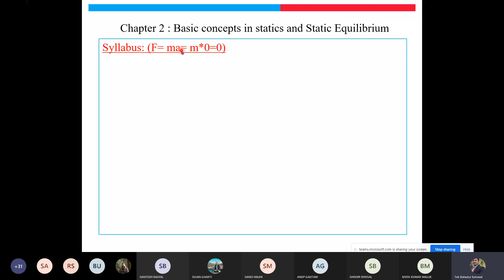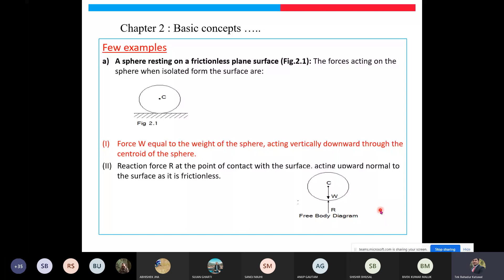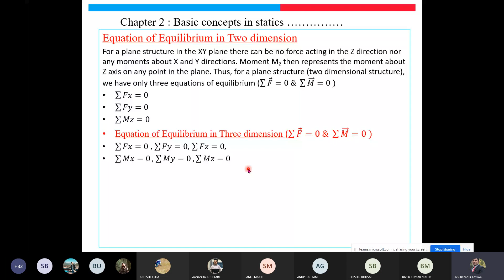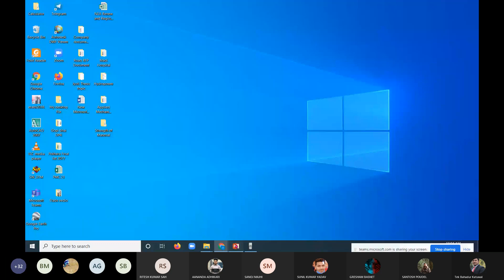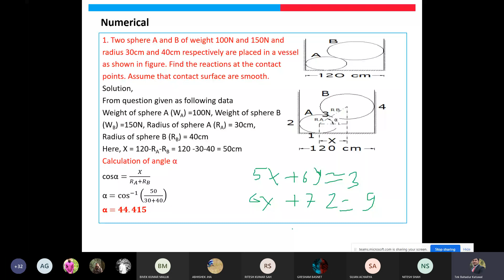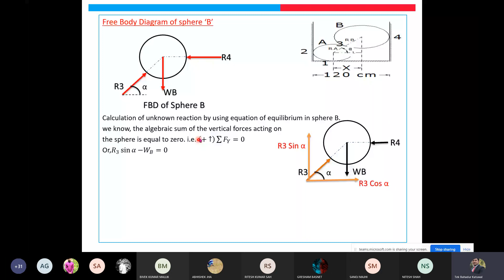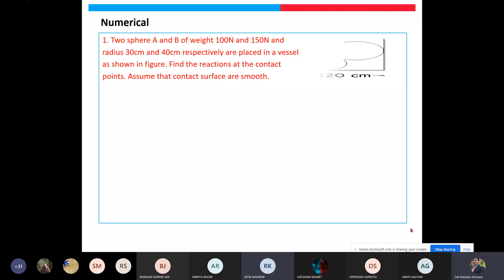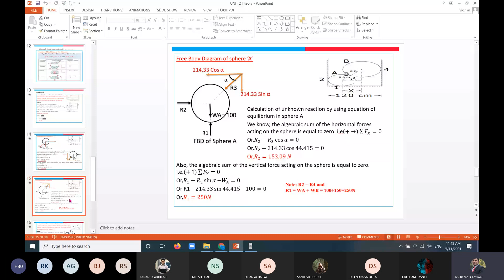APPLIED MECHANIC || CHAPTER 2 || Basic Concept in Statics and Static Equilibrium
Basic Concept in Statics and Static Equilibrium(4 hours)
Concept of Particles and Free Body Diagram
Physical meaning of Equilibrium and its essence in structural application
Equation of Equilibrium in Two Dimension